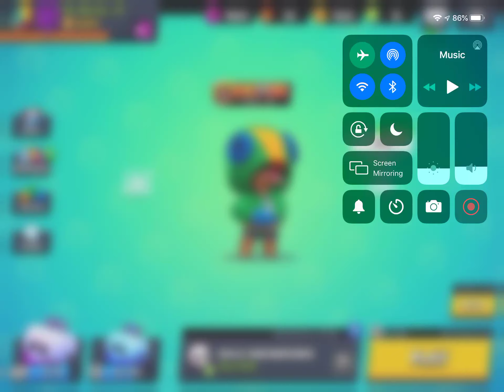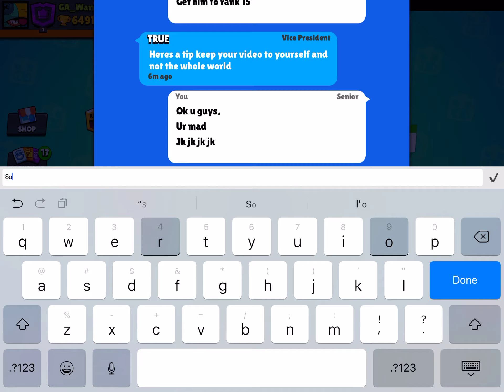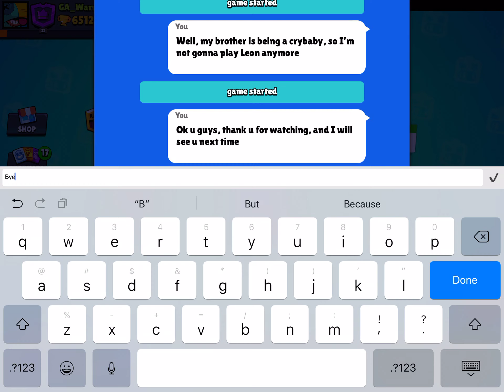Playing brawl stars!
Hello u guys, hopefully u like this video, cause if u do, in the next 5 days, I will buy mechanic crow for 26 dollars!🤯🤯